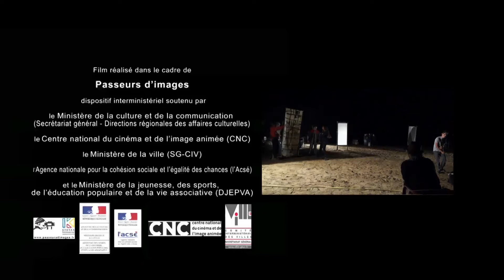"Là bas Ici"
"Là bas Ici" par Juliette, Inès, Alice, Marjorie, Alma, Maïwenn, Volodia, Malo. Animateur : Arnaud.
Et la troupe de la Rando Théâtre, "Passages" Matilda, Elena, Lili, Margo, Maiwenn, Emma, Marcia, Maryne, Clara, Noé, Volodia, Pauline, Corentin, Malo, Etienne, Félix,
écrit par Danielle LACOMBE. Mise en scène et visuel Julien FEDER
Séjour encadré par Ludivine, Félix, Loulou. Accessoires et Lumière par Louis GIRERD. Scènes équestres par Elodie, Félix.
"Au trot sur ma planète" Les Lèves et Thoumeyragues
"Poney-Club de Sainte Foy" Les Lèves et Thoumeyragues
Atelier 12-17 ans
« … p’Art dessus les rivières … » projet d'éducation à l'image et de lien interdépartementale du bassin de vie foyen,
s'étendant sur les territoires de la Gironde, Dordogne et Lot et Garonne.
Film réalisé dans le cadre de « Passeurs d’Images » 2017,
dispositif interministériel soutenu par le Ministère de la culture et de la communication
(Secrétariat général—directions régionales des affaires culturelles)
le Centre national du cinéma et de l’image animée (CNC)
le Ministère de la ville (SG-CIV)
l’agence nationale pour la cohésion sociale et l’égalité des chances (l’Acsé)
et le Ministère de la jeunesse, des sports, de l’éducation populaire et de la vie associative (DJEPVA)

En région Nouvelle Aquitaine, le dispositif est coordonné par l’Agence ECLA
et bénéficie du soutien de la DRAC Nouvelle Aquitaine,
du Conseil Régional de la Nouvelle Aquitaine
et du Conseil Départemental Gironde

Porteur du Projet "Club Agalliao" à Sainte Foy la Grande

Animation-tournage-montage
Atelier Images Animées
António Marques
2017